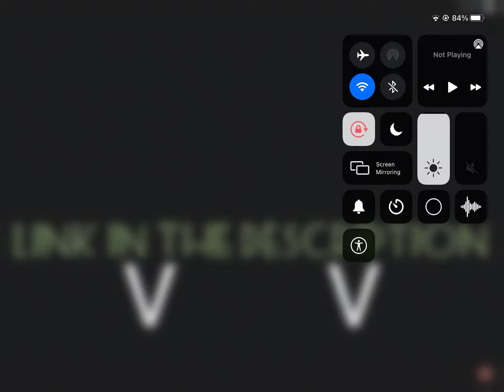Why The Ant Bully is an underrated Gem